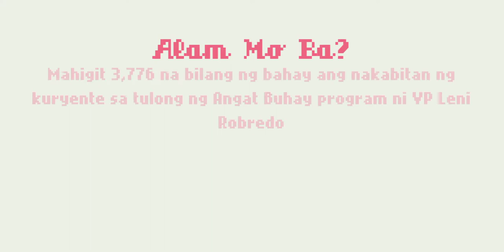Let's Play: Let Leni Lead with Vice President Leni Robredo (Full Gameplay)